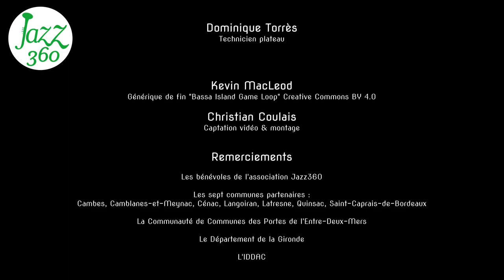Ouverture Contrefaçons Festival Jazz360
Samedi 1er juin 2024, sous les tilleuls embaumant, le public découvre Contrefaçons. Ce jeune groupe fut en résidence à Cénac en février 2023.
On écoute "Ouverture", morceau composé par Vincent Le Bras.

« Contrefaçons : imiter de manière illicite une œuvre ou un objet. Au Moyen-Âge désignait également l’apparence difforme et extraordinaire d’un animal. »
Le quintette de jazz Contrefaçons propose une musique originale, qui s’inspire autant de la fantaisie et de l’inventivité de la musique classique, que de l’énergie et de la spontanéité des quintettes de jazz de Miles Davis, Dave Holland ou encore Wynton Marsalis.
Les compositions et les reprises du groupe trouvent leur originalité dans l’imitation et la transformation de la tradition, entre création et contrefaçon.

Esteban Bardet, contrebasse
Paolo Chatet, trompettes
Thomas Galvan, batterie
Vincent Le Bras, piano, arrangements & compositions
Pierre Thiot, saxophone